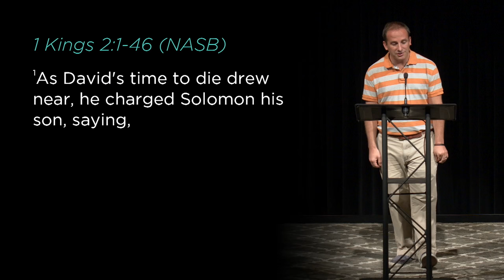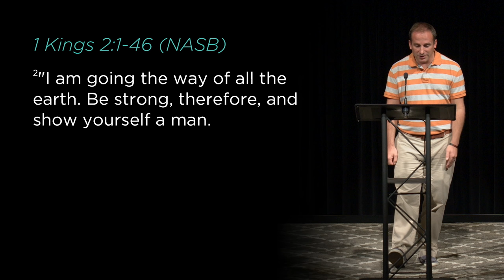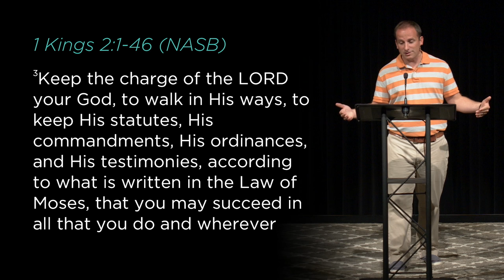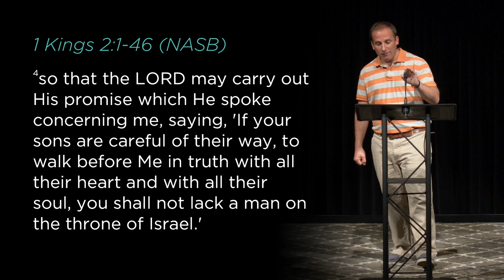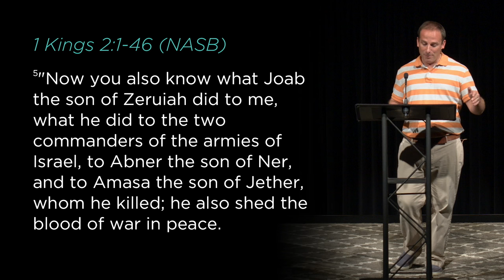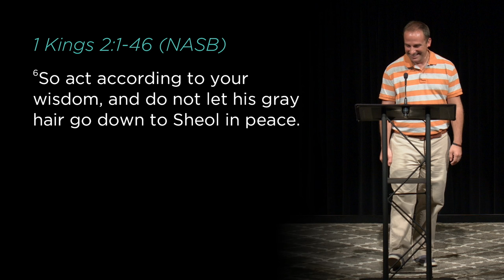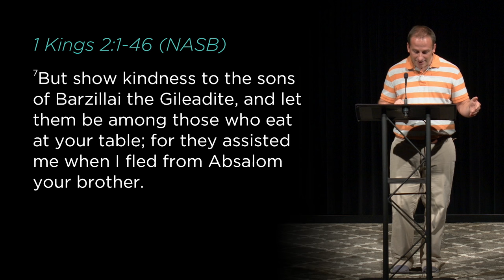Message (night): Boys to Men (Sep 25 2016)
Pastor Jesse Johnson on 1 Kings 2.